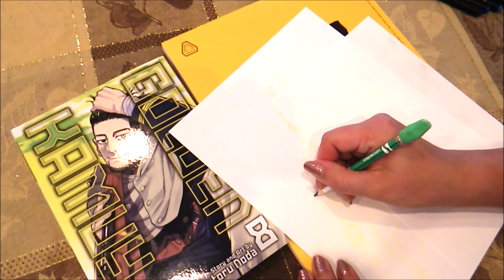ValKayInk Inks: Draw That Cover Challenge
Character: Hyakunosuke Ogata
Manga Cover: Golden Kamuy Vol. 8
Inking Time: 3 hours (footage is sped up 16x)
Music used is From: Harvest Moon and then Army of Two
Supplies used: Bristol paper, Crayola Erasable Colored pencil, and various colors of Arteza Brush Pens

I forgot to tag anyone! Again! If you want to do this tag consider yourself tagged by me (and send me a link to your video, Thanks!)